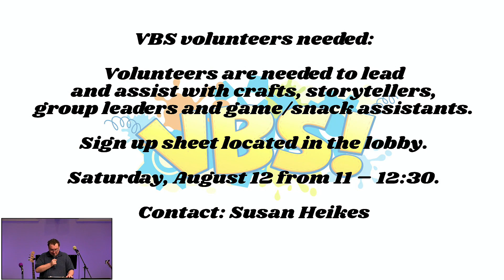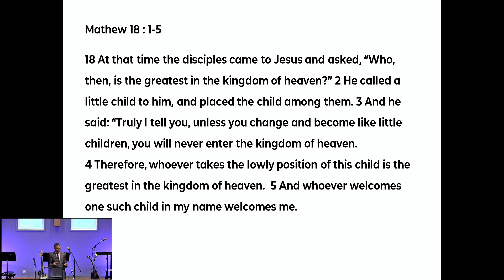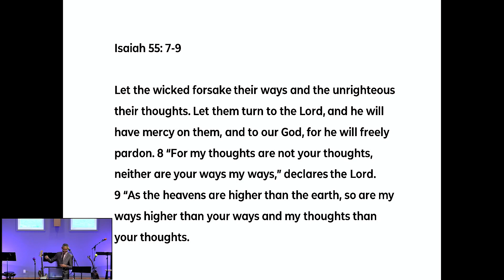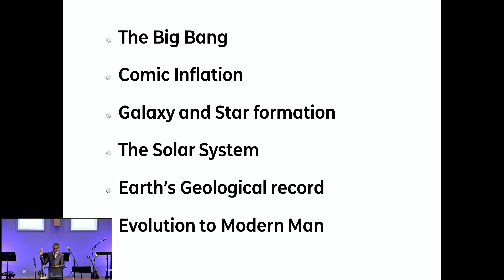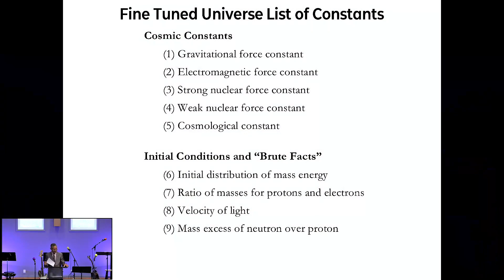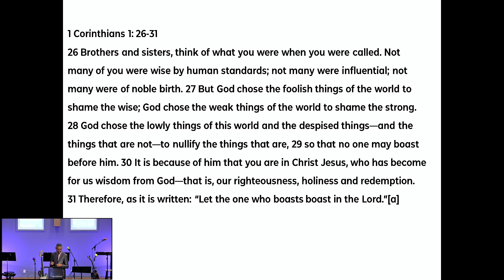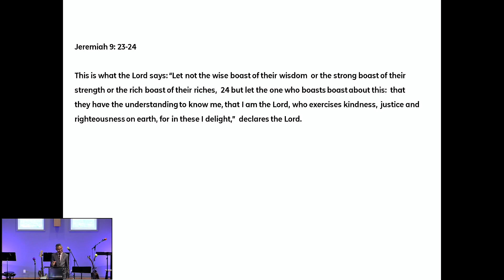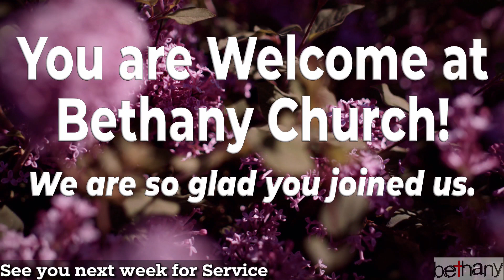2023-07-30 Bethany Church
Dewitt Weary is speaking this week.  His message is titled: The Perfect Circle